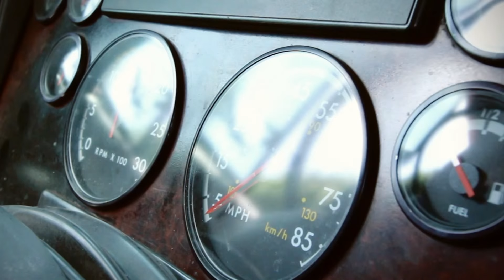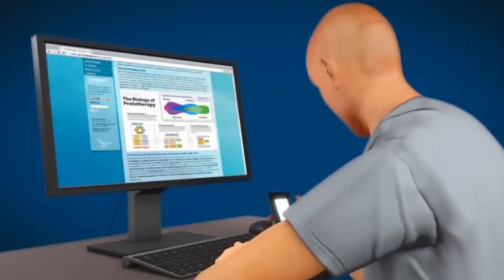Medicina para todos: dolor de espalda